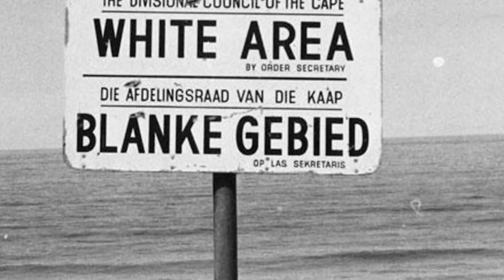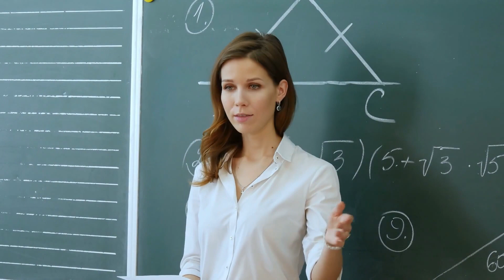Cacciata di Casa perché Amava un Uomo di Colore 70 Anni dopo Stanno ancora Insieme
Le storie d’amore piacciono a tutti, specialmente quelle in cui gli innamorati devono superare molti ostacoli per coronare i loro sogni. Jake e Mary Jacobs erano una di queste coppie. La nostra società cambia continuamente, a volte in meglio e a volte in peggio. Negli ultimi anni abbiamo smesso di prestare troppa attenzione al colore della pelle dei nostri vicini, ma solo pochi decenni fa diversi paesi del mondo erano tristemente famosi per le loro politiche razziali.
In questo video vi raccontiamo la storia di una coppia di innamorati che hanno lottato contro i pregiudizi sociali dell’Inghilterra degli anni ’40